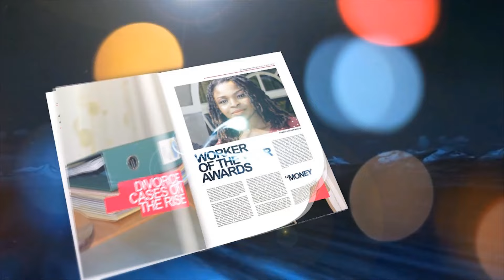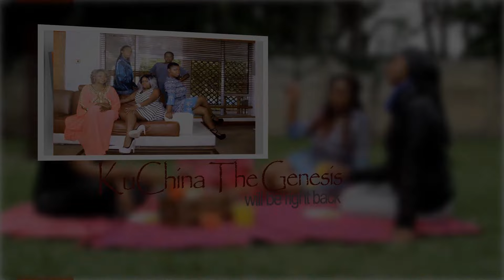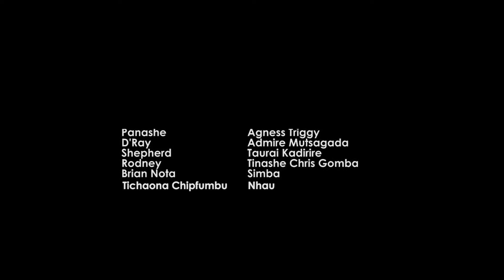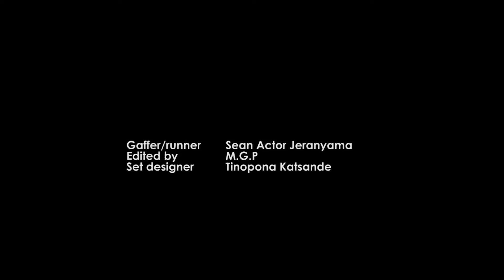Kuchina The GenesisKTG Episode 37